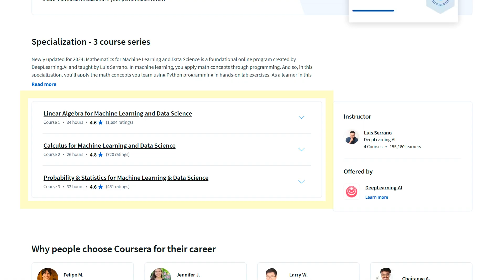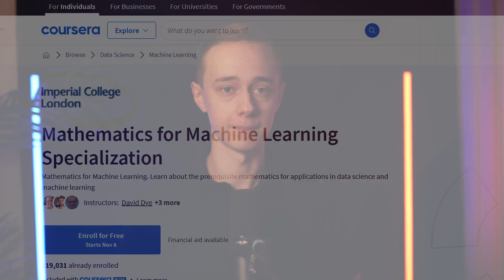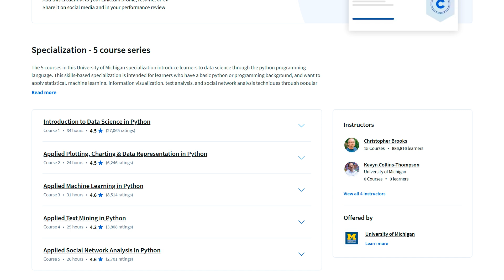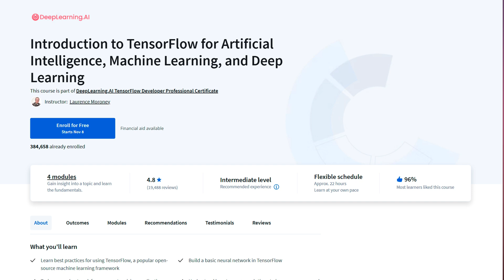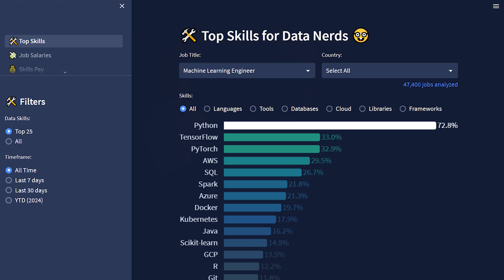How I'd Learn ML In 2025 (FREE Courses)